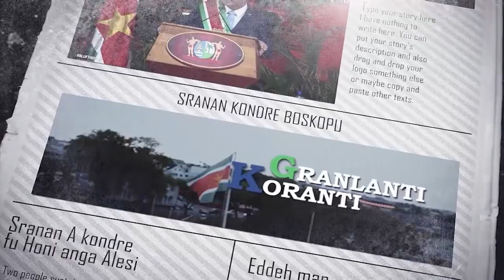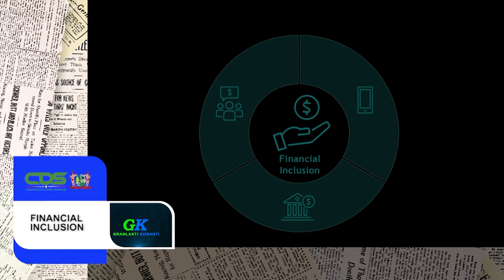𝔾ℝ𝔸ℕ𝕃𝔸ℕ𝕋𝕀 𝕂𝕆ℝ𝔸ℕ𝕋𝕀 (JAVAANS), DD 4 AUGUSTUS 2021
𝔾ℝ𝔸ℕ𝕃𝔸ℕ𝕋𝕀 𝕂𝕆ℝ𝔸ℕ𝕋𝕀  is een productie van de Communicatie Dienst Suriname die het nieuws weergeeft in verschillende talen. Het verschijnt van maandag tot en met vrijdag op GOV TV,  kanaal 8.3.

De onderwerpen in deze aflevering zijn:
- Dinotha Vorswijk nieuwe Minister Grondbeleid en Bosbeheer
- Driehoeksoverleg over Interne Veiligheid
- Financial Inclusion